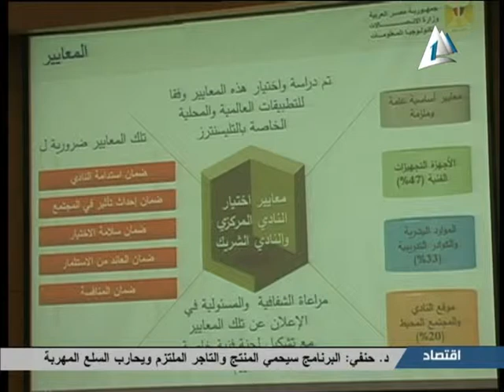افتتاح مؤتمر تفعيل دور نوادي تكنولوجيا المعلومات في التنمية المجتمعية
قال المهندس خالد نجم وزير الاتصالات أن هذا المؤتمر يأتى انطلاقاً من الإستراتيجية العامة لوزارة الاتصالات التي تهدف من خلالها إلى بناء مجتمع معرفي متكامل من خلال تعظيم الاستفادة من تكنولوجيا الاتصالات والمعلومات وإقامة صناعة مصرية في هذا المجال لدعم التنمية الاقتصادية والاجتماعية المستدامة وتحرير الخدمات من أجل خلق سوق مصري تنافسي يندمج في الاقتصاد العالمي.